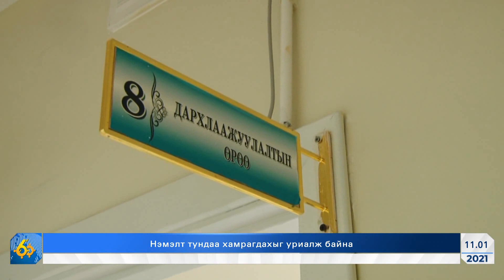Дарханы мэдээ 1875_2021.11.01